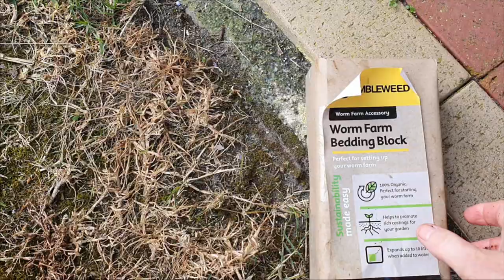New Worm bedding/New sifter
Setting up the worm cafe after the infestation of pot worms.
Sifting the compost and adding a different bedding for them.
I am just a small scale small space gardener and vermicomposter/composter.

Cheers.
🦘Cheryl

Music Mess i made instrumental Pizza_Rat